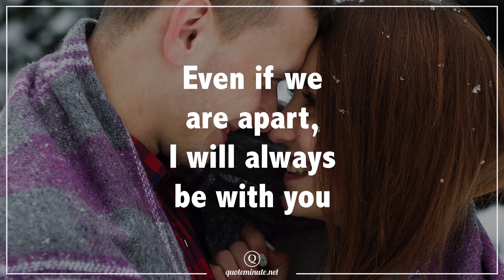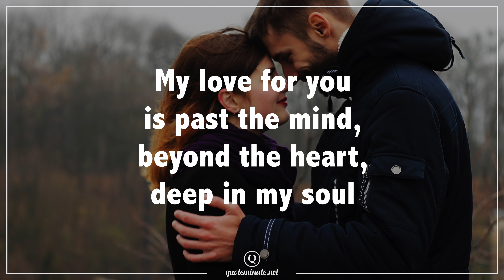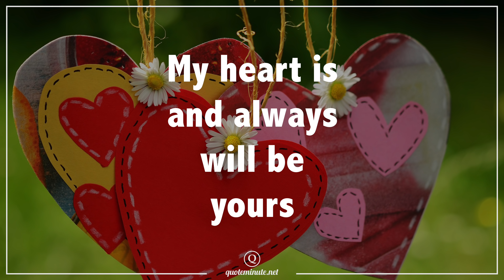Beautiful Quotes About Love - I Love You Message 💕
Beautiful video of Inspiring Quotes About Love. Say "I love you" with these beautiful quotes! 👌

What would we be without love...
This amazing feeling of butterflies when we see the one we love...
The sensation of holding each other, kissing, caressing...
💕 Nothing in the world is as important as love! 💕

Quotes are like a mirror of our thoughts. They often reflect what we think through meaningful words. We feel understood, and realize, that we are not the only ones who have these feelings and thoughts.

Often these words are able to inspire us, or get that bit of motivation and encouragement that we need in order to achieve our goals, or simply make us feel understood.

🎵 This beautiful song is from the amazing artist Aakash Gandhi 🎵

Artist: Aakash Gandhi
Song: We Are the Rain